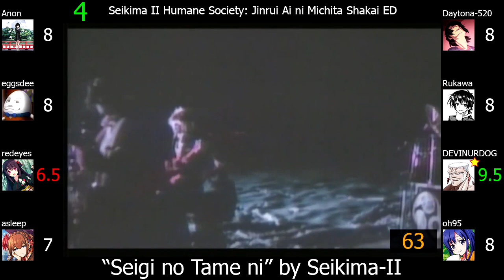Top Demon Kakka/Seikima-II Anime Songs (Party Rank)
Presenting the fifth artist party rank of this channel, featuring an artist that welcomes you... TO HELL!

Note(s):
1) Demon Kakka is the main vocalist of Seikima-II.
2) I decided to include "Welcome To Our Diabolic Paradise" in the video (albeit with a non-whole number ranking) as Demon Kakka composed and did the lyrics for the song. Also, the male vocal you hear in the song is presumably Demon Kakka himself.
3) "Rouningyou no Yakata" only plays in the original TV broadcast of the fifth episode of Beelzebub. A completely different song plays in other versions of the episode.
4) Seikima II Humane Society: Jinrui Ai ni Michita Shakai has several other Seikima-II songs but none of those are vocal songs and thus, are not included in the video.

Mistakes:
1) "Welcome To Our Diabolic Paradise" by Mia REGINA is mislabeled as "Sin: Nanatsu no Taizai ED" in the video; it should be "Sin: Nanatsu no Taizai ED1". (It is not the only ending song of the anime; the anime has a second ending song that plays in episode 4.5.)

Scorers:
1) Anonimus Opinion
2) eggsdee
Average: 8.55, Greens: 5, Reds: 0
3) redeyes
Average: 6.41, Greens: 1, Reds: 8
4) asleep
Average: 7.27, Greens: 0, Reds: 0
5) Daytona-520
6) Rukawa
7) DEVINURDOG
8) oh95
Average: 7.82, Greens: 2, Reds: 1

Concrete Revolutio: Choujin Gensou - The Last Song EP8 IN: "Toki no Sugi Yuku Mama ni" by Demon Kakka
Dragon Ball Kai EP37 IN: "Tada Kogoeru Elegy ~The Theme of FREEZER~" by Demon Kakka
Hachi-nan tte, Sore wa Nai deshou! OP: "Jikuu no Mayoibito" by Demon Kakka×Arika Takarano (ALI PROJECT)
Kedama no Gonjirou ED: "Wasa Wasa Wasa!" by Demon Kakka
Maze☆Bakunetsu Jikuu (TV) OP: "Kokuu no Meikyuu" by Seikima-II
Seikima II Humane Society: Jinrui Ai ni Michita Shakai ED: "Seigi no Tame ni" by Seikima-II
Sin: Nanatsu no Taizai ED1: "Welcome To Our Diabolic Paradise" by Mia REGINA
Terra Formars Revenge OP1: "Kouryoutaru Shinsekai" by Seikima-II
Terra Formars Revenge OP2: "PLANET / THE HELL" by Seikima-II
Wanna-Be's IN: "Adam no Ringo" by Seikima-II

Link to the artists party ranks sheet that shows what artists Kamishiro and I are planning on doing party ranks of